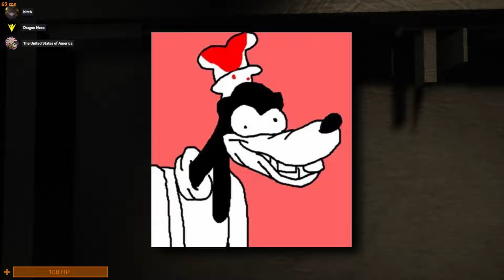SCP Secret Lab Got Some Interesting People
Why are you still here? Leave, weirdo.